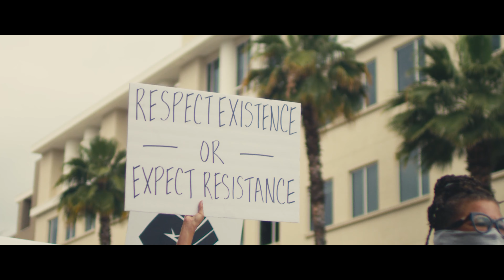All Lives Cant Matter...Until Black Lives Do.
I'll admit, I've felt the heat of that good ole American racism; I've been profiled and called a nigger to my face. So I understand the cancer that is rotting away at the core of this system.

This is short, but I hope this video is enough to inspire those to stand up and push back against the system racism in this country.

Shot on the RED EPIC MX with Zeiss Distagon lenses. Color corrected in Davinci Resolve